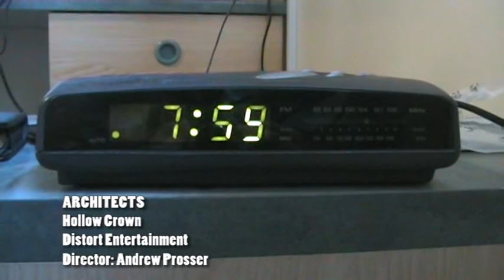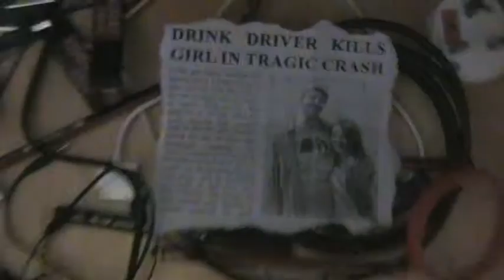Architects - "Hollow Crown" Music Video - First year Uni Project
An UNOFFICIAL video for the song hollow crown by architects i made for my first year uni project.